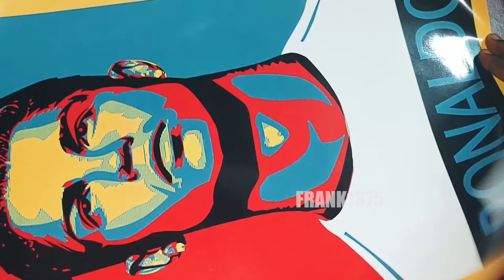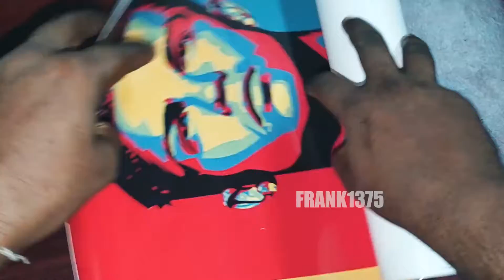Motivational Ronaldo Wall Poster| Unboxing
Hi Guys,

Today I'm Going To Unbox Ronaldo Wall Poster.